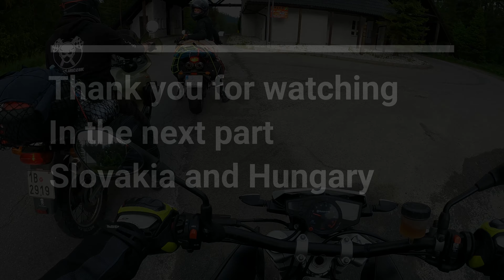I Visegrad Four (V4) Motorcycle Road Trip I Part 1 I Czech Republic and Poland